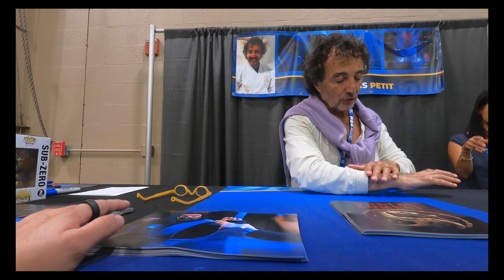CollectiveCon 2023 [ Con Music Video / Vlog ]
In this video, we're sharing a music video and Vlog from CollectiveCon 2023. Highlights from the convention include amazing cosplayers, exciting anime panels, and top-notch video games.

If you're a fan of anime, cosplay, video games, or all of the above, then you should definitely check out CollectiveCon 2023! This year's convention was packed with exciting activities and appearances from some of your favorite TV and movie characters. See you there!

CANIS CORINGA

Cameraman, Editor, Director  - ME XD